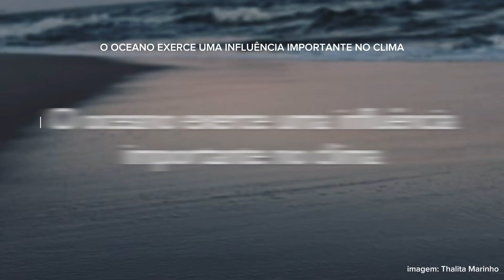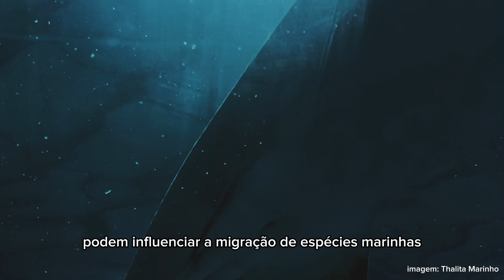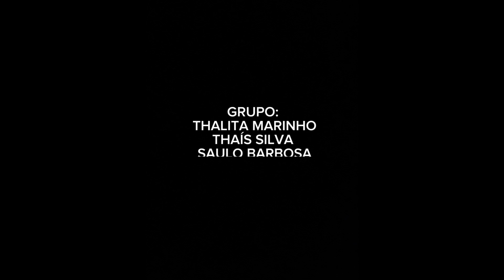Principio 3 da Cultura Oceanica. "O oceano exerce uma influência importante no clima"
Video correspondente a atividade final da disciplina Fundamentos de Oceanografia 2023 oferecida aos estudantes do curso de bacharelado em Geografia da UFF Campos. Realização: Pablo Silva Fernandes, Saulo Barbosa, Thaís Silva, Thalita Marinho